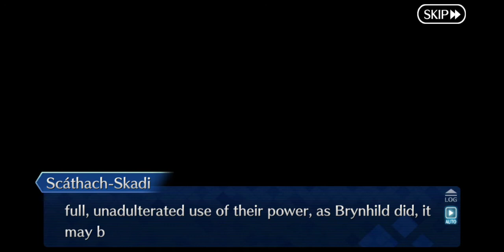[FGO NA] Lostbelt 2 - Section 16-3